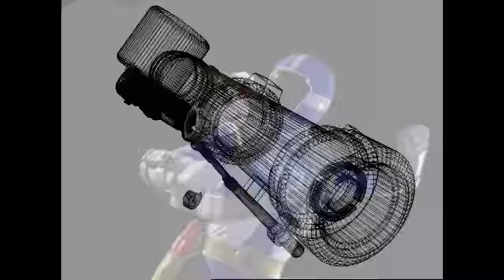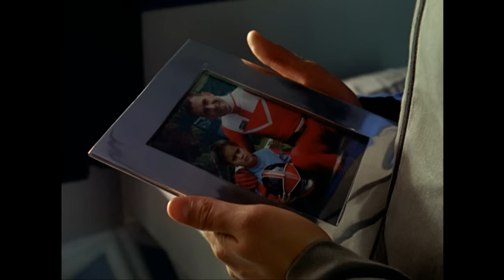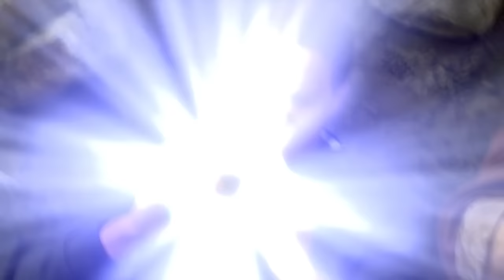30 Years of Blue Rangers | Power Rangers 30th Anniversary | Power Rangers Official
30 Years of Blue Rangers | Power Rangers 30th Anniversary | Power Rangers Official
Join us as we celebrate 30 years of Blue Rangers and the Power Rangers franchise! In this video, we take a look back at the history of the Blue Ranger and highlight some of the most memorable moments from the past 30 years. From the original Mighty Morphin Blue Ranger to the latest iteration, we pay homage to the iconic characters who have brought the Blue Ranger to life. Get ready to relive the epic battles and experience the legacy of the Power Rangers.